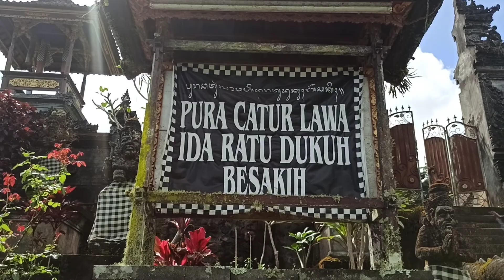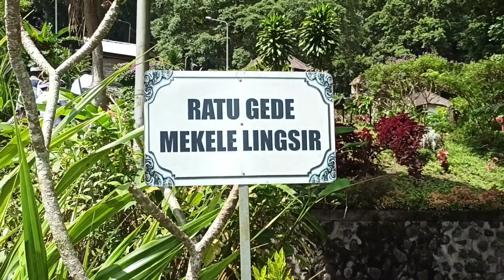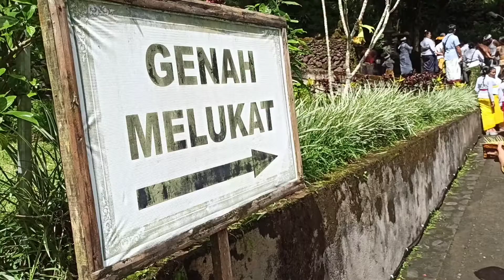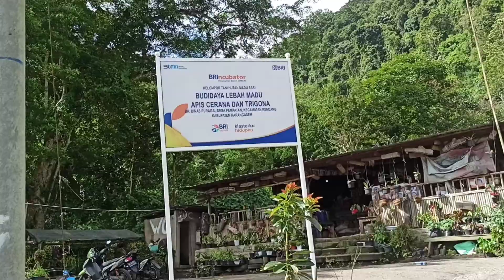PURA TAP-SAI TEMPAT SEMEDI (BERTAPA) MEMOHON REJEKI, JODOH & KETURUNAN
Sejak  beberapa tahun lalu, Pura Pajinengan Gunung Tap Sai, mulai ramai didatangi umat Hindu dari berbagai daerah di Bali. Apalagi saat purnama dan tilem, pamedek numplek hingga tengah malam di pura setempat.

Pura yang lebih dikenal dengan Pura Tap Sai ini terletak di Dusun Puragae, Desa Pempatan, Kecamatan Rendang, Karangasem. Pengemponnya adalah krama Puragae.

Untuk mencapai pura ini lewat jalur Rendang-Kubu. Pura yang masuk wewidangan Desa Adat Besakih ini berada di tengah hutan, di lereng Gunung Agung atau sering juga disebut Gunung Jineng. Meski berada di lereng gunung, tak sulit menjangkau Pura Tap Sai itu. Jalannya sudah bagus, diaspal sampai di jaba pura.

Salah seorang pemangku di pura setempat, Jro Mangku Santa mengatakan, pura itu sebenarnya bernama Pura Pajinengan. Berada di lereng Gunung Agung. Nama Jineng itu menurutnya diambil dari Gunung Jineng yang ada di sana. “Secara umum namanya Gunung Agung,” jelasnya saat ditemui Bali Express (Jawa Pos Group).

Bagaimana dengan sebutan Tap Sai? Dengan senyum mengembang, Mangku Santa mengatakan bahwa pertanyaan itu sering dilontarkan sejumlah pamedek yang nangkil ke sana. Sebutan itu lebih memasyarakat di luar desa. Hal itu terbukti saat koran ini bertanya kepada sejumlah warga di wilayah Kladian yang berbatasan dengan Puragae. Beberapa dari mereka malah kebingungan ketika ditanya Pura Tap Sai. Tahunya Pura Pajinengan.

Jro Mangku Santa menceritakan, Tap Sai itu berawal dari kata matapa sesai atau sai-sai (setiap hari bertapa atau bersemedi, Red). Semakin sering diucapkan, malah menjadi Tap Sai.

“Mendengar namanya, sepertinya kecina-cinaan. Tapi tidak ada hubungan dengan Cina. Karena itu tadi, matapa sai-sai. Lama kelamaan menjadai Tap Sai,” terang  Mangku Santa.

Konon, lanjut dia, tempat berdirinya pura itu  dulunya adalah tempat bersemedi. Tak diketahui dengan pasti, kapan pura itu mulai ada.  Jro Mangku berusia 54 tahun ini, sebatas memberikan gambaran bahwa pura tersebut sudah ada sejak dirinya masih kecil.  Namun, bangunannya tak sebagus sekarang. Begitu juga dengan palinggihnya juga dulu tidak beragam. Dia menegaskan bahwa adanya banyak palinggih, dan pura semakin terawat sejak dilakukan rehab pura tahun 2000-an.

“Upacara besarnya  setelah pembangunan itu digelar , yaitu sekitar tahun 2014. Sejak saat itu lah mulai ramai nangkil,” cerita Jro Mangku Santa. Pernyataan Mangku Santa ini, juga dibenarkan Jro Mangku Nengah Ngebeng dan Jro Mangku Istri Ketut Tirta. Mereka menyebutkan, ada tiga dewi berstana di pura itu. Yakni Dewi Saraswati, Dewi Sri, dan Dewi Laksmi atau disebut Bhatara Rambut Sedana, dan sering pula disebut Tri Upa Sedana. Umat Hindu percaya bahwa dengan memohon atau nangkil ke pura itu, akan mendapat anugerah. Banyak juga, lanjut Mangku Santa, pamedek nangkil untuk memohon keturunan. Karena memang ada palinggih Lingga Yoni.

“Kalau memohon keturunan biasanya di sini, ada juga memohon biar lancar dalam bisnis,” ujarnya sambil menunjukkan palinggih Lingga Yoni.

Bagi mereka yang akan nangkil , diharapkan mematuhi aturan yang ada,  yakni dilarang langsung nyelonong ke utama mandala. Ada beberapa tahapan sembahyang  mesti dilalui.

Dimulai dari paling bawah di  palinggih Ratu Penyarikan Pengadang-adang, dilanjutkan sembahyang di palinggih Ratu Gede Mekele Lingsir. Sebuah palingih batu besar bertuliskan huruf Bali. Naik lagi, itu ada palinggih Widyadara-widyadari. Kemudian dilanjutkan pangayengan Dalem Ped (Pura Dalem Ped di Nusa Penida). Selanjutnya naik lagi menuju beji. Di sana, pamedek malukat dengan tirta yang disebut tirta bang, yang merupakan salah satu jenis tirta di pura itu.

Mangku Santa menyebutkan, ada tiga tirta dari klebutan atau sumber air berbeda di pura itu. Yakni tirta bang, tirta selem, dan tirta putih. Khusus untuk tirta putih belum dialirkan ke bawah, masih harus mendaki. Sedangkan  tirta selem sudah bisa nunas di areal utama mandala. Setelah malukat di beji ini, baru diperkenankan masuk areal madya mandala. Di sana terdapat sebuah palinggih Ganesha atau oleh pamangku setempat disebut Sanghyang Gana. Setelah nangkil di sana,  dilanjutkan ke utama mandala yang merupakan komplek palinggih Ida Bhatari Tri Upa Sedana. Palinggih Lingga Yoni juga ada di sini. Setelah itu, dilanjutkan sembahyang di palinggih Ratu Hyang Bungkut.

“Harus diikuti alurnya itu kalau tidak ingin terjadi hal-hal negatif. Ibaratkan secara skala, izin dulu dengan yang di bawah sebelum masuk pura,” ungkapnya.